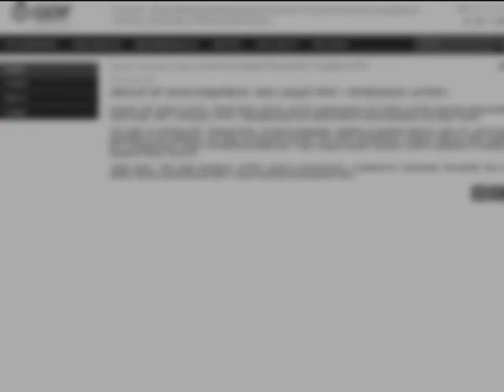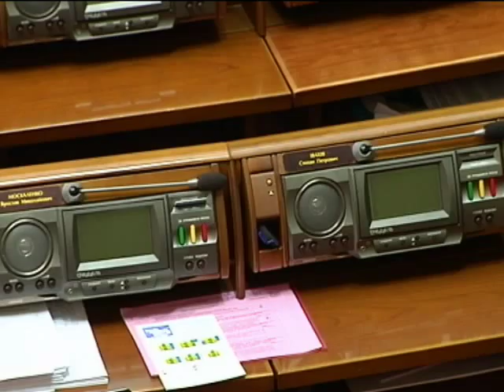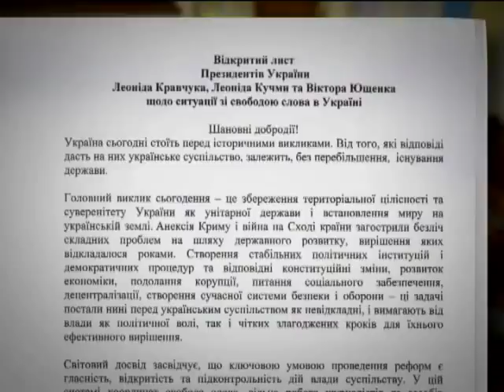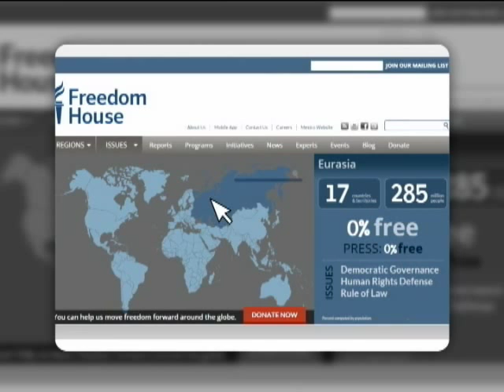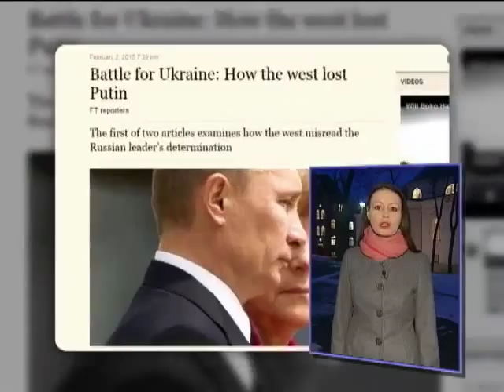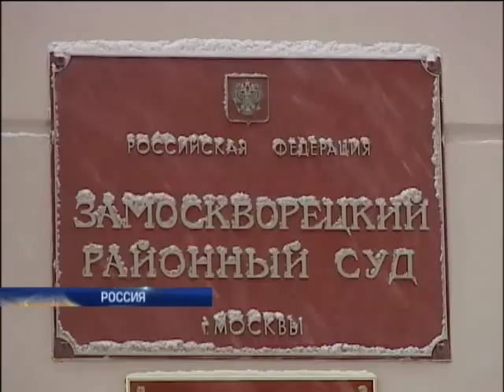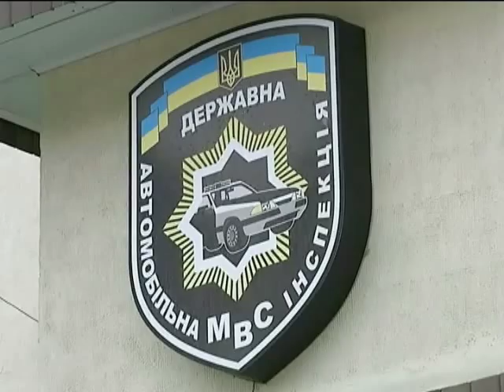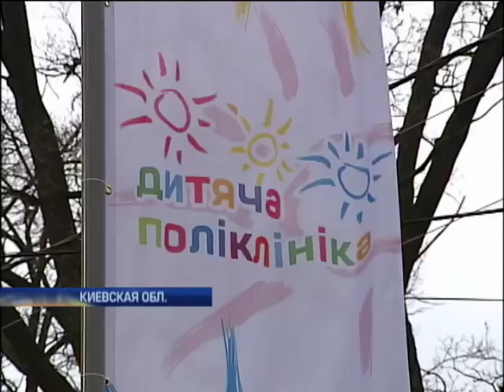Подробности, полный выпуск за 03.02.2015